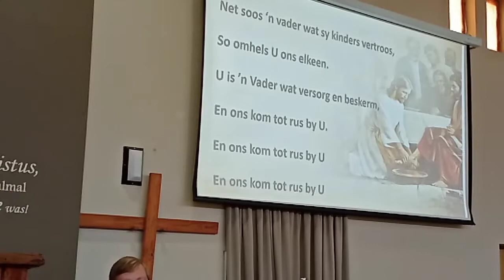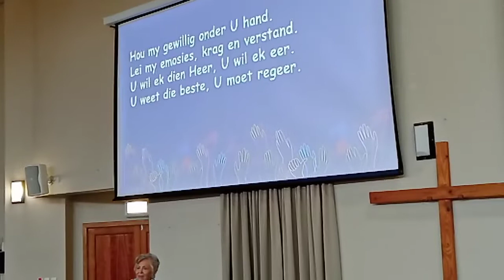Sondag 03 Julie 2022